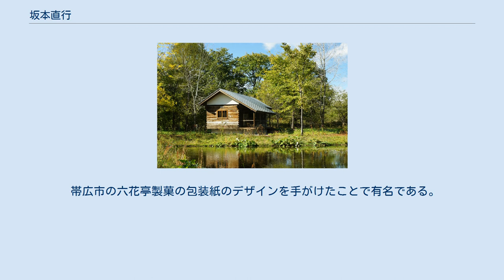坂本直行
園芸・造園に関する人物
坂本 直行（さかもと なおゆき、1906年（明治39年）7月26日 - 1982年（昭和57年）5月2日）は北海道出身の画家。
北海道開拓民。
郷士坂本家八代当主。
「直行」を音読みした「ちょっこう」で知られる。
 1906年、のちに郷士坂本家七代目当主となる坂本弥太郎・直意夫妻の次男として現在の釧路市で出生。
1911年に郷士坂本家五代当主の坂本直寛（母・直意の父で、直行の祖父）が死去、直寛の経営していた農場の施設の管理・処分のために、坂本家は1914年に札幌区に転居した。
1924年、直行は父の勧めで北海道帝国大学（現・北海道大学）農学実科に進学。
在学中は山岳部に在籍し、登山に親しんだ。
1927年の北大卒業後は温室園芸を学ぶために東京府（現・東京都）の温室会社に就職。
その後、札幌で温室園芸会社を起業するが、父の資金援助がなかったこともあり頓挫する。
 1930年、北海道帝国大学の同窓とともに農場経営をするため、札幌の実家に帰らないまま十勝支庁の広尾郡広尾に転居し、同地の野崎牧場で働きながら牧場経営を学ぶ。
1936年に25町歩の土地を取得し、自ら牧場を経営を始める。
同年、石﨑ツルと結婚し、五男二女の7人の子どもを儲ける。
また、この時期、北大山岳部OBとしてペテガリ岳登頂計画に参加したほか、北海道の自然をモチーフとした風景画や植物画を書き始める。
1957年、第一回個展を札幌市で開き、その成功を受け、1959年には東京で個展を開催。
以降は画業に専念することになる。
1960年より札幌市にアトリエを構え、画題を求めてヒマラヤやカナダなどを旅行し始める。
1974年、北海道文化賞受賞。
1982年、膵臓癌のため、札幌市で死去。
 水彩画、油絵、版画などを製作しているが、画題は風景画や植物画が多い。
鮮やかな色彩と、無駄のない描線が特色である。
 帯広市の六花亭製菓の包装紙のデザインを手がけたことで有名である。
 花柄包装紙館 坂本龍馬から坂本直行をめぐる坂本家の年表。